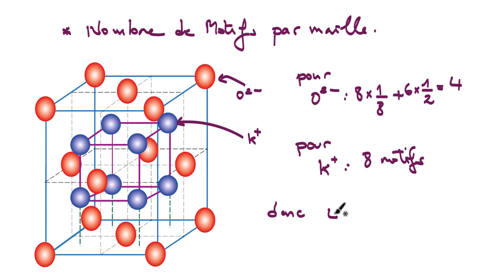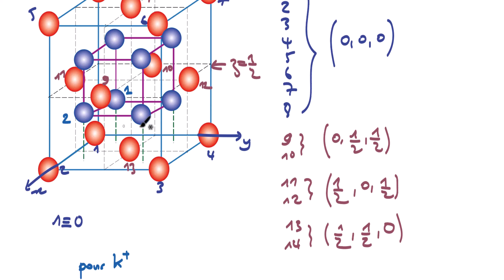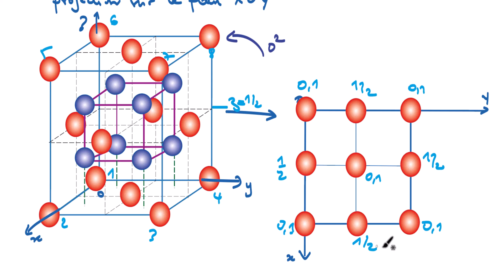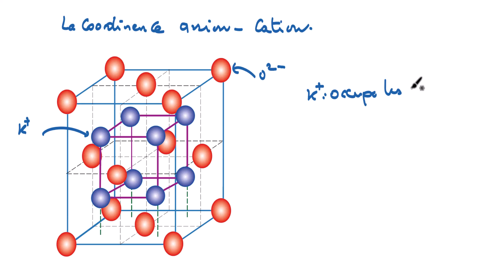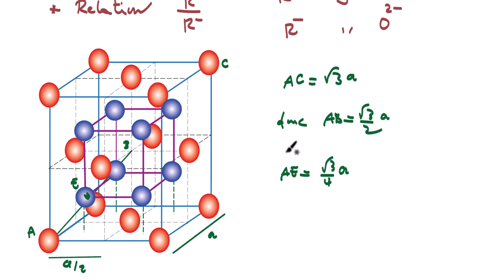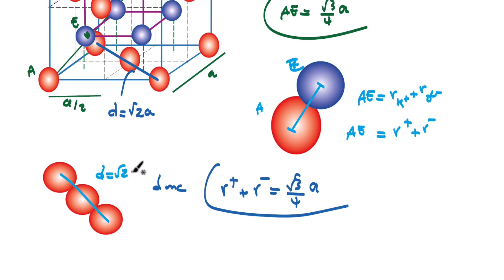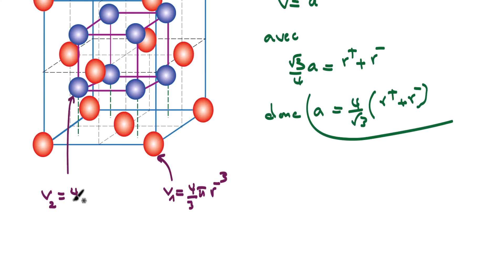Structure antifluorine K2O